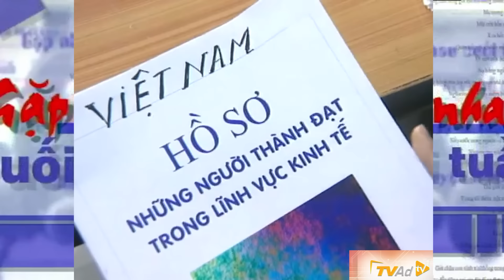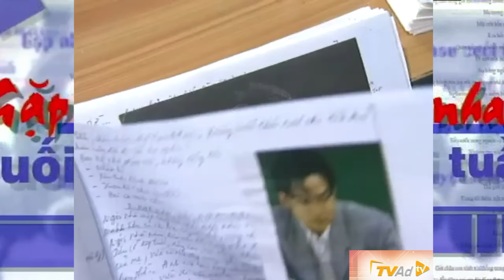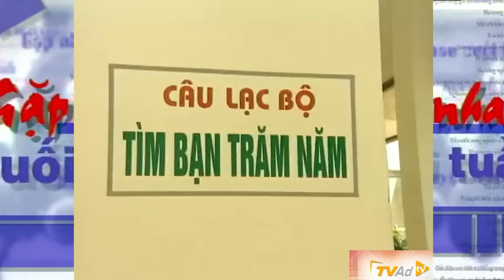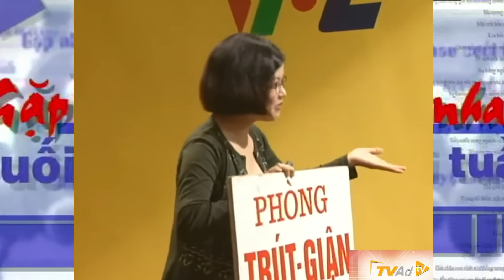NGƯỜI BẠN ĐỜI LÝ TƯỞNG phần 1 GẶP NHAU CUỐI TUẦN Hài xem TỶ lần vẫn CƯỜI